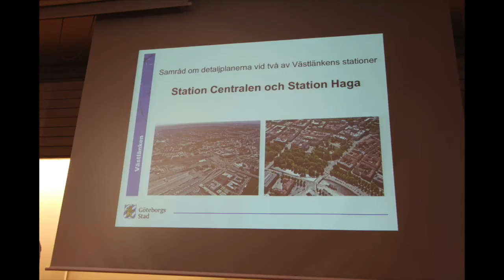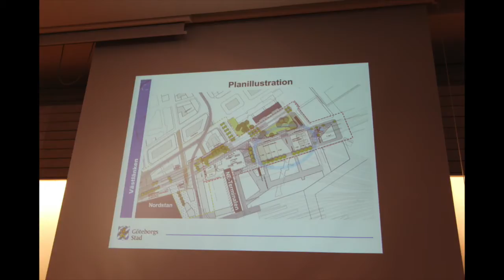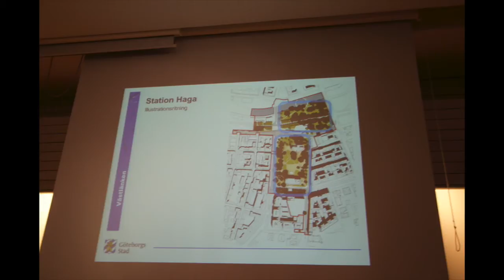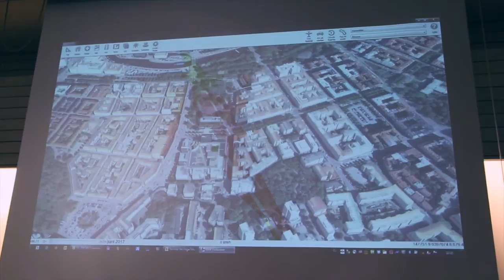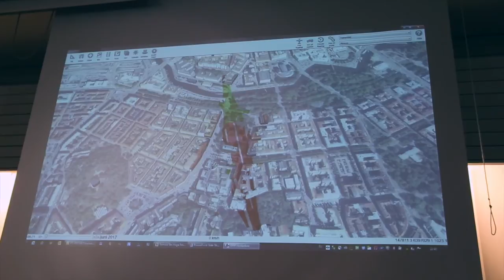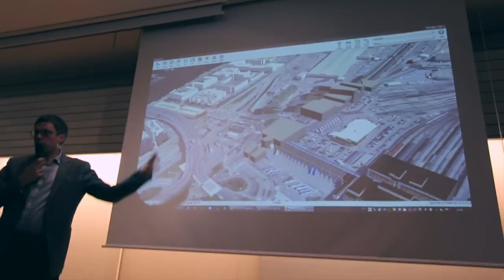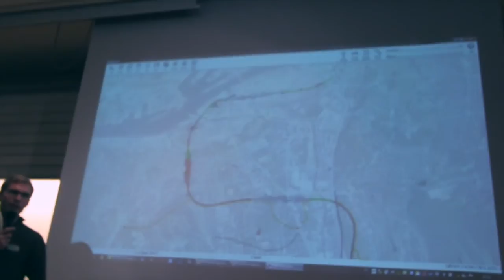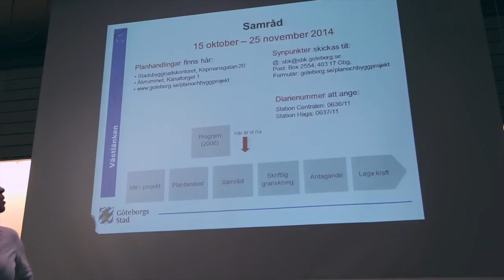Samråd om Västlänken med allmänheten - 4 Nov 2014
Hela samrådet med allmänheten den 4 November från Traktören där politiker och anställda i kommunen försökte stoppa oss från att spela in, se från 00:04:45 till 00:05:55 och från 01:15:32 till 01:16:13 samt följande klipp:

(Börja titta från 01:14:30 till för att förstå sammanhanget med Chris klipp)

Kommunen valde att lägga ut den förinspelade version av presentation från Älvrummet utan publik:

De försökte även lägga upp frågestunden så vi skulle delas upp i olika grupper, se 00:01:47 - 00:04:16 samt 00:57:16 - 00:58:14. VI blev begränsade till en fråga per person pga tidsbrist, men vi delades inte upp i grupper då det var ett massivt motstånd i publiken.

Iövrigt så glömdes frågor bort då de inte ville besvara alla frågor under presentationen då tjänstemän inte dokumenterade frågorna och tog upp de under frågestunden. Vissa frågor besvarades ytligt såsom min fråga om katastrofberedskap som rena spekulationer, se 02:10:31 - 02:13:50.

(Denna version har endast grovt justerade färger och ljudnivåer).

Filmat: Nicolas Sahlqvist
Redigerat: Nicolas Sahlqvist & Ein Andersson